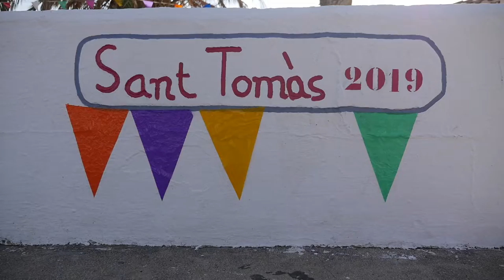Sant Tomas Altea Alicante Spaña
IBERIA DRONE  -  FOTO Y VIDEO PARA TODOS